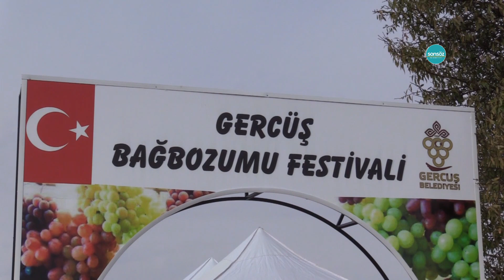Üzüm diyarı Gercüş’te bağ bozumu festivali…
“KÖYLERDE YETİŞEN ÜRÜNLERİ, BATMAN REFAHI İÇİN GELİŞTİRMEK İSTİYORUZ”
Üzümü ile ünlü Gercüş’te gerçekleştirilen festivale, Vali Ekrem Canalp ve Eşi Dr. Ayten Canalp, AK Parti Batman Milletvekili Ziver Özdemir, İlçe Kaymakamı Muhammed Öztaş, İlçe Belediye Başkanı Gündüz Günaydın, Özel İdare Genel Sekreteri Abdulkadir Özer ve kurum müdürleri katıldı. Milletvekili Ziver Özdemir, ilçede tarımsal değeri yüksek olan üzüm temalı festivalin düzenlenmesinden duyduğu memnuniyeti belirtti. Vali Canalp ise konuşmasında “Bu sene başlattığımız bu etkinlikler takvimini önümüzdeki yıl daha da geliştirilmiş olarak gerçekleştireceğiz. Diğer ilçelerimizde de her türlü kültürel etkinliği gerçekleştirmek için gayret edeceğiz. Batman’ın köylerini tek tek geziyorum. 1.900 rakamlı köyde de, 400 rakımlı köyde de envai çeşit ürün yetişiyor. Köy ziyaretlerindeki amacımız, burayı görmek ve yaşamaktır. Buralarda üretmiş olduğumuz ürünleri, Batman’ın refahına en yüksek düzeyde katkı sağlayacak şekilde nasıl kullanabiliriz, bunun arayışı içindeyiz” dedi. Yöresel ürünlerin sergilendiği stantlar ziyaret edilirken, festival programındaki folklor, yamaç paraşütü ve konser gibi etkinlikler ise Bartın'ın Amasra İlçesindeki maden ocağında meydana gelen patlama nedeniyle iptal edildi.